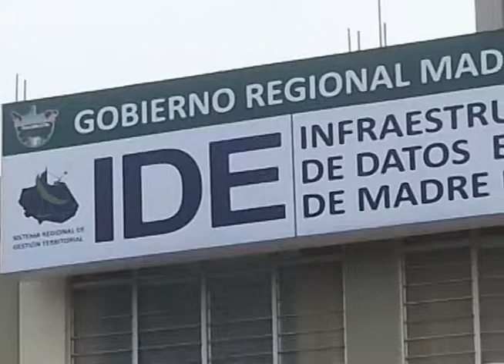Spot PIP Gestión Territorial en el Departamento de Madre de Dios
Resumen de las actividades llevadas a cabo dentro del proyecto Mejoramiento de las Capacidades Regionales para Fortalecer la Gestión Territorial en el Departamento de Madre de Dios